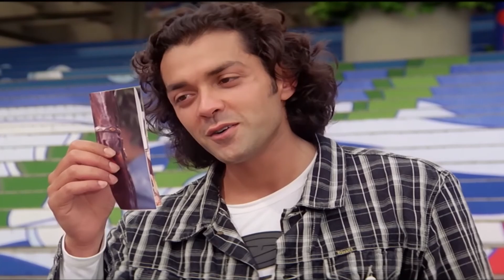Aur Pyar Ho Gaya Movie 1997 Unknown Facts | Bobby Deol Movie | 90s Bollywood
All the information shown in this video are based on the newspaper articles, magazines and different internet websites as Wikipedia, Imdb, Box office India, Movies etc.

Note 3: All photos with the videos remain the property of their respectful owners.